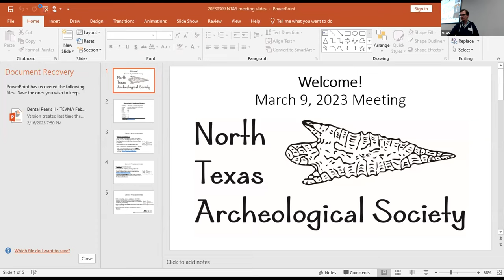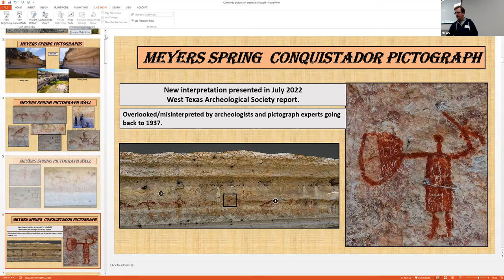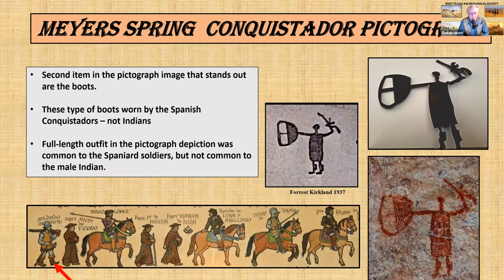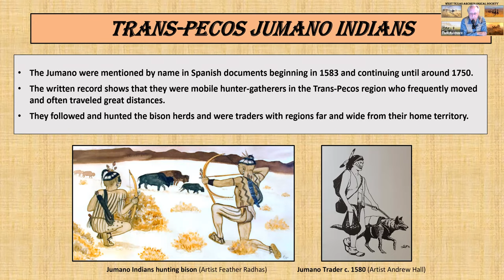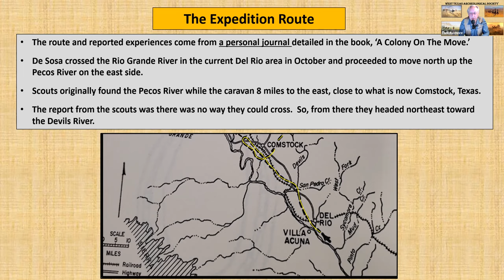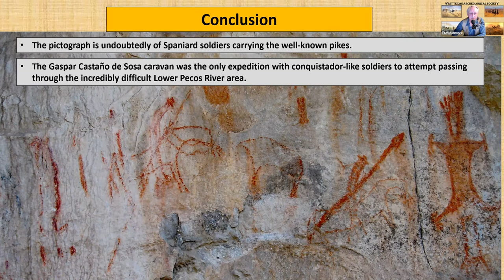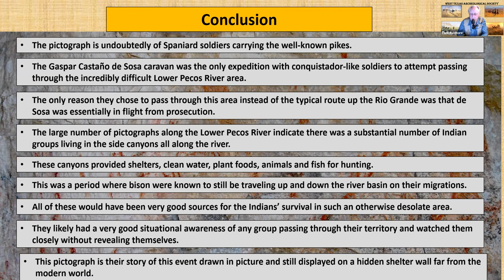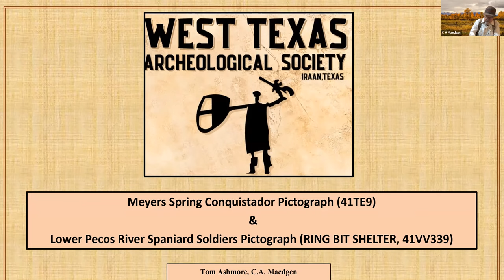NTAS 03.09.2023 Tom Ashmore and C.A. Maedgen “Camp Meyers Spring Conquistador & Lower Pecos River...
Guest Speakers:  Tom Ashmore, C.A. Maedgen

“The Camp Meyers Spring (41TE9) Conquistador & Lower Pecos River Spanish Soldiers Pictograph (Ring Bit Shelter, 41VV339)”

A small pictographic image on the vast 100-foot story wall of Meyers Spring in the Lower Pecos region of Texas, near the Rio Grande River, is very likely an overlooked depiction of the first contact between Lower Pecos Indians and sixteenth century Spanish Conquistadors. The depiction is not very large and has been overlooked over the years, probably most viewers assuming it is depicting an Indian warrior due to the shield being held. However, there are multiple aspects of this image that do not match for any Indian tribe and do match for the Conquistadors. This report will give a detailed analysis of the pictograph to explain the probability that it is, in fact, an Indian depiction of Spanish Conquistadors and may represent the first contact between the Jumano Plains Indians and the Spanish Conquistadors in Texas.

A large pictographic image on a wall facing the Lower Pecos River, near the Rio Grande River, Texas is very likely a depiction story of the Lower Pecos Indians as they watched a scouting party from the Gaspar Castaño de Sosa Expedition on their 1590 transit through the area. Although the Castaño de Sosa Expedition was not officially a Conquistador expedition, it was at the end of that period and his soldiers were dressed and carrying weapons in the same manner as the Conquistador expeditions of only a decade earlier.